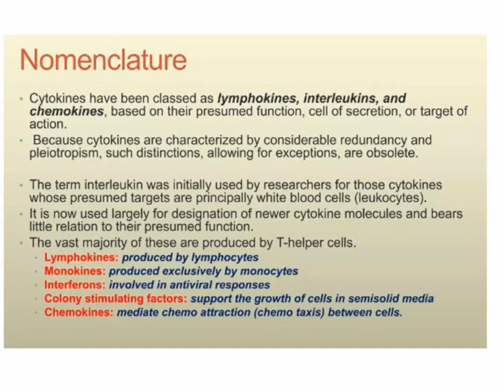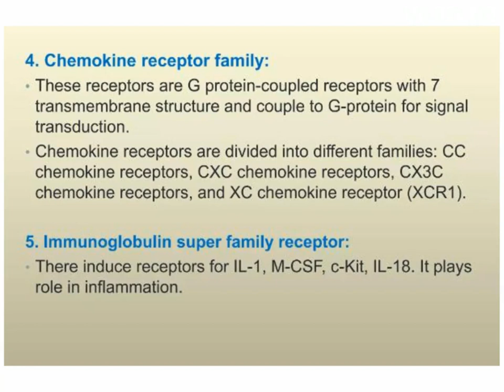Cytokines and Receptors | Immunology | 2024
A type of protein that is made by certain immune and non-immune cells and has an effect on the immune system. Some cytokines stimulate the immune system and others slow it down. They can also be made in the laboratory and used to help the body fight cancer, infections, and other diseases.